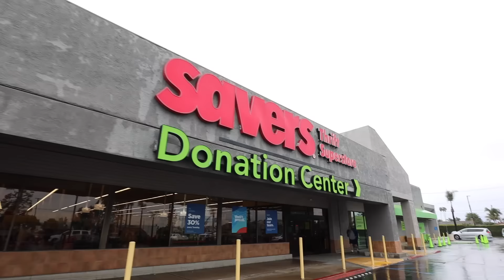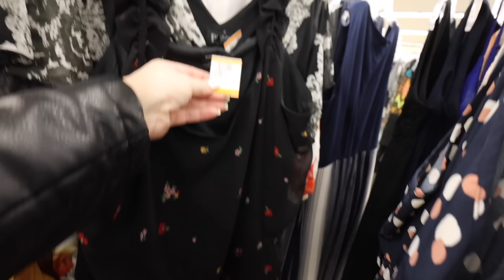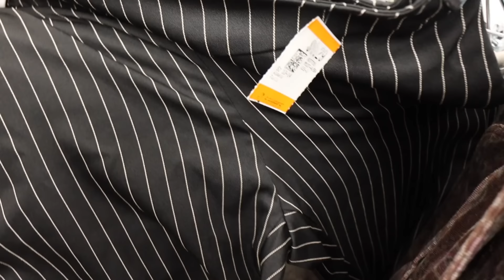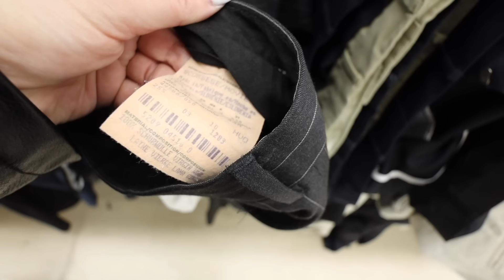come thrift with me for my 2024 thrift wish list! 🛒 (IT WAS SO GOOD OMG)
come thrift with me for my 2024 thrift wish list! 🛒 (IT WAS SO GOOD OMG) today my friend alexa & i went on our first thrifting adventure of 2024 together and the gems were abundant! i found so many plus size friendly thrift goodies at savers and we had the best time bopping around the (VERY LOUD) thrift store thrifting my pinterest for almost 3 hours. i thrifted some super cute 2024 trends, vintage sweaters, and more! make sure you stay til the end for a try on thrift haul :) enjoy xoxoxo